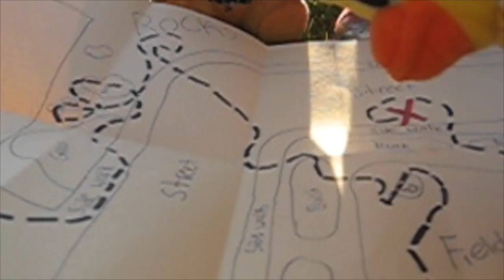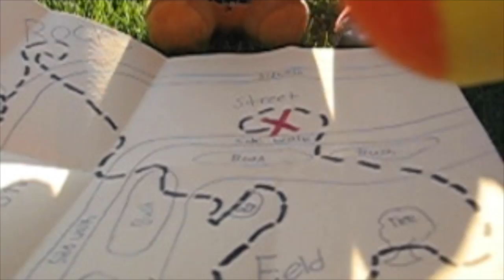FNAF Plush - The Map